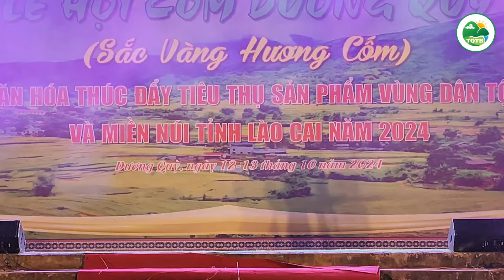TOÀN CẢNH ĐÊM KHAI MẠC LỄ HỘI CỐM DƯƠNG QUỲ 2024 || THANH QUANG TÂY BẮC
Cảm ơn bạn đã quan tâm và xem video của Thanh Quang Tây Bắc ! Bạn hãy ấn nút ĐĂNG KÝ ủng hộ kênh MIỄN PHÍ và đón xem thêm nhiều video hấp dẫn khác nhé.

🔰 Ủng Hộ Tôi Bằng Cách Ấn Vào Link :
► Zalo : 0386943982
 Thanh Quang Tây Bắc : Rất mong nhận được sự chia sẻ, giúp đỡ, góp ý của tất cả mọi người để những video sau chất lượng hơn.
© Bản quyền thuộc về Thanh Quang Tây Bắc CẤM sao chép, đăng lại video dưới bất kỳ hình thức nào
 © Copyright by Thanh Quang Tây Bắc ☞ Do not Reup